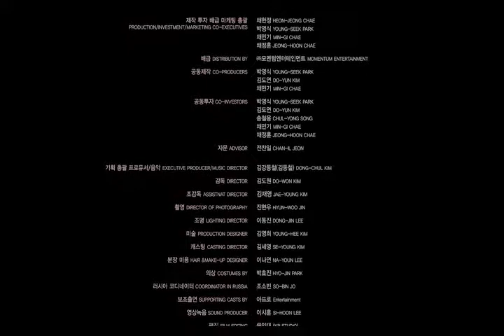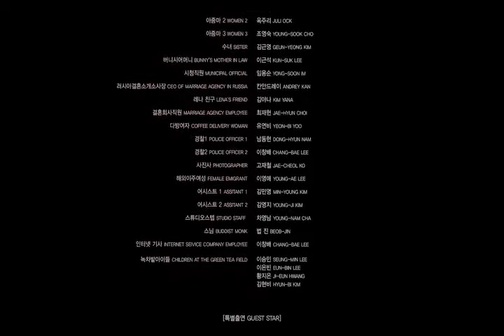Dear..Lena 변화한 엔딩버젼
제가 총괄프로듀서한 영화입니다. (어디서 불법으로 막 퍼온것이 아닌) 극장개봉판에서의 변화한 엔딩..
Lena는 죽었을수도 마음속에 살아있을수도.. 보신 관객분들의 이해가 각자 맞으신 영화 이해이십니다 ..